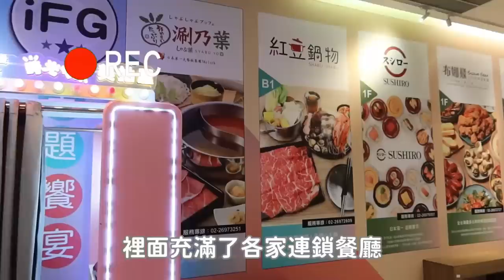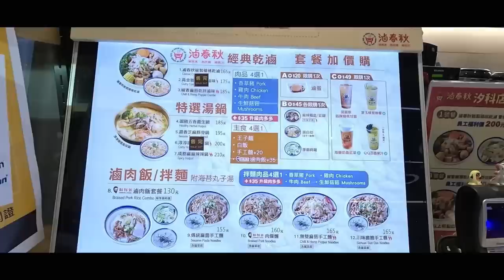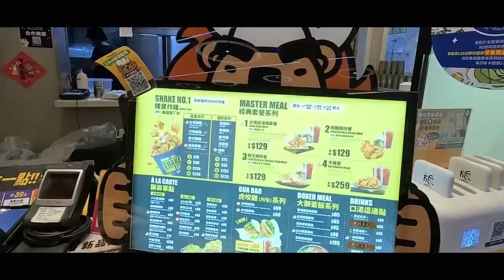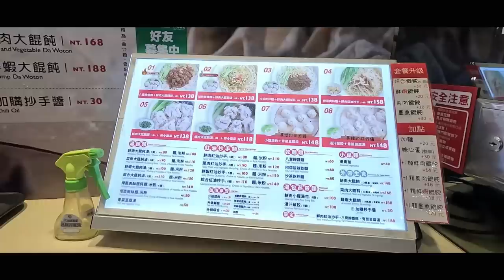照著汐止在地人推薦一路吃！雖然汐止餐廳好吃，但這裡的交通連國家都救不了｜新北美食｜美食街四選｜滷春秋｜炸雞大獅｜香港食堂｜好好吃大餛飩｜邊緣人友善店｜大食い bigeater｜大胃王養成中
iFG遠雄廣場
新北市汐止區新台五路一段93-99號
坐火車來汐科站，有通道可以直通廣場裡面

價格建議參考店面時價更新